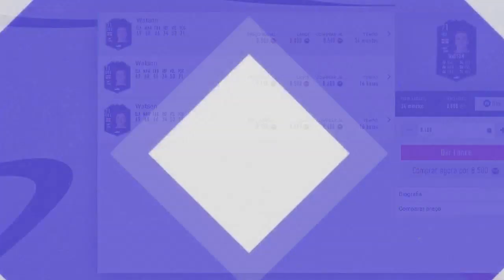COMO GANHAR MAIS MOEDAS NO FIFA 20 ULTIMATE TEAM - PRÉ FUTMAS